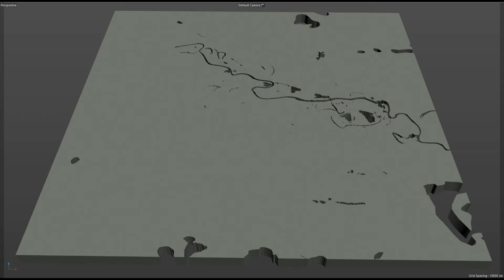Tumen city Russia 3d model 60km